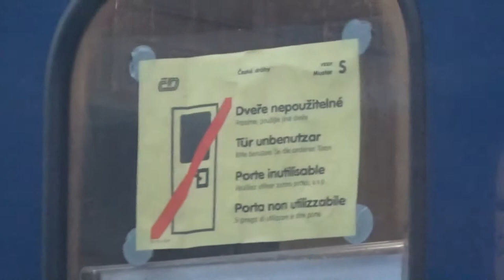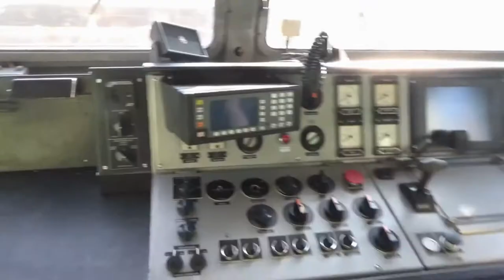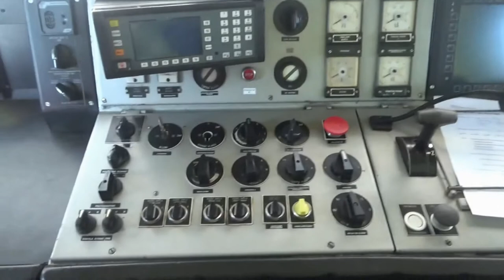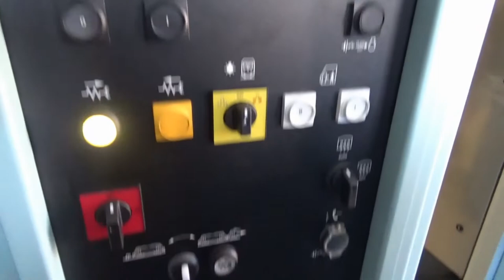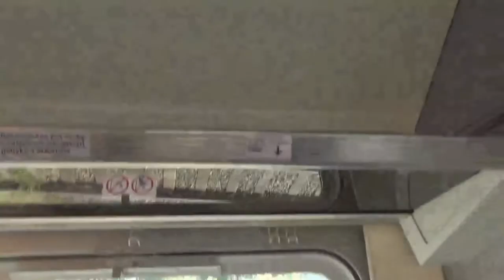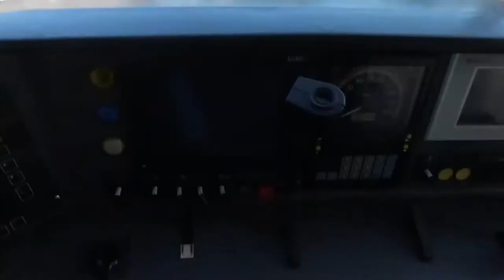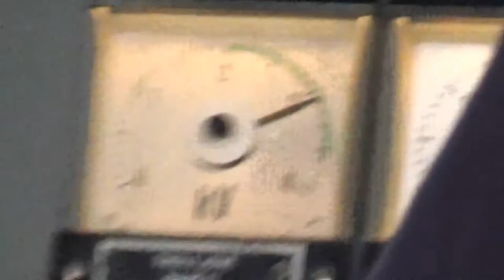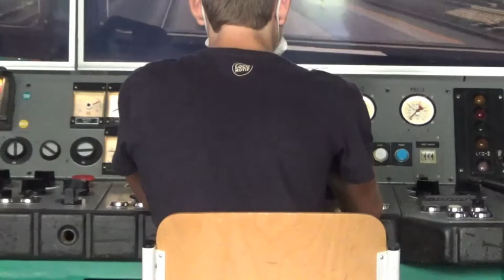Vlog - RDŽ Česká Třebová (4.9. 2021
Před dvěma týdny jsem se vypravil s Filipem do  České Třebové na RDŽ. Moc jsem si to užil a děkuji Filipovi za super den. Pokud se vám bude video, líbit dejte like.